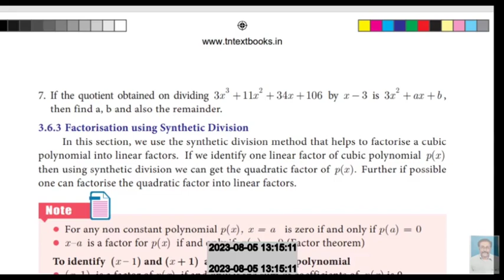9th math's ex no 3.7 sum no 7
9th math's ex no 3.7 sum no7 @anthoniteacher